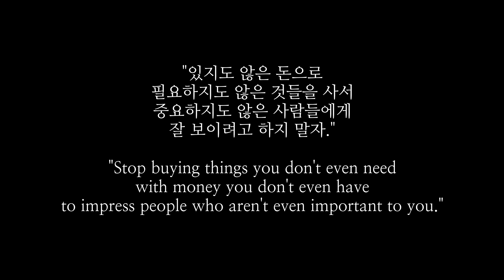[ which 관계대명사 ] - Part 3 [ in which, to which, from which ] - 영어회화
which를 관계대명사로 활용해서 문장을 구성하는 경우는 아주 많다.  이번 영상은 그 중 가장 기본적인 활용을 익히기 위한 시리즈의 Part 3 이다.
이번 Part 3에서는 'which'를 in, to, from, at, of, on 과 같은 전치사와 짝을 지어 사용하는 것에 대한 기본적인 개념을 익혀봅니다.